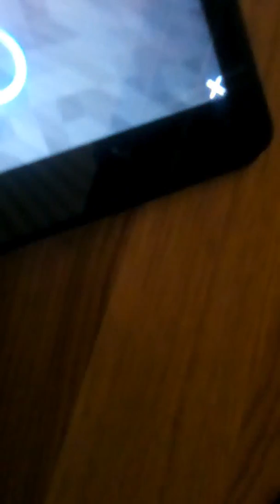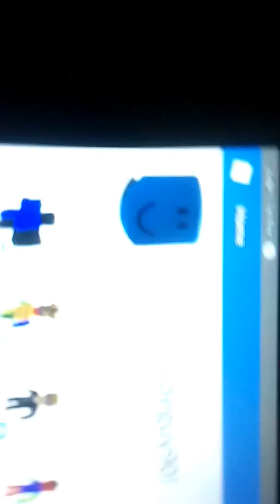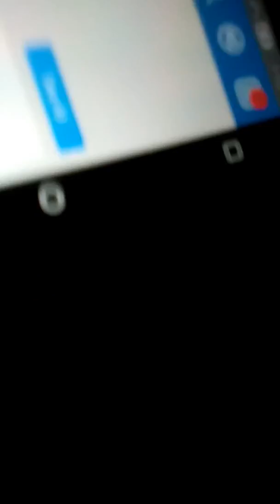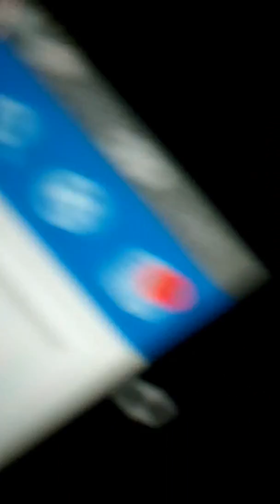Roblox part 2